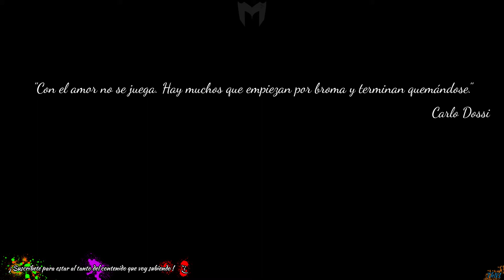Paladins | Willow me sorprende más de lo que esperaba #8 | Gameplay Español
Como he dicho en el título, me sorprende, no esperaba divertirme con este personaje, lo veía un poco “soso” :-P